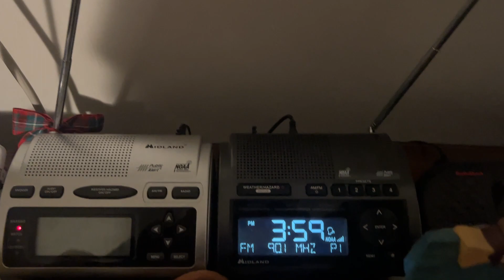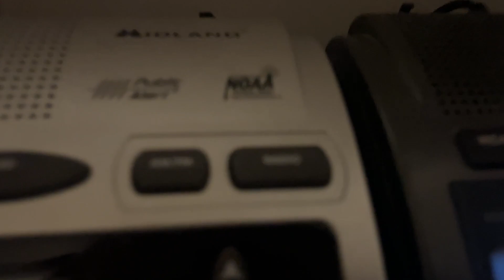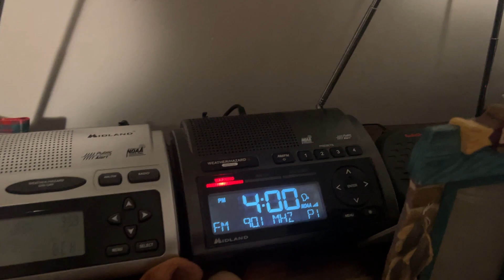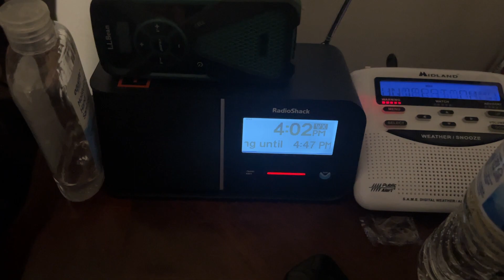SVRs and a TOR-C (EAS #1625-1628)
Stations: WXK56, WXJ31, KEC80, WABE-FM

3 SVRs, 1 TOR